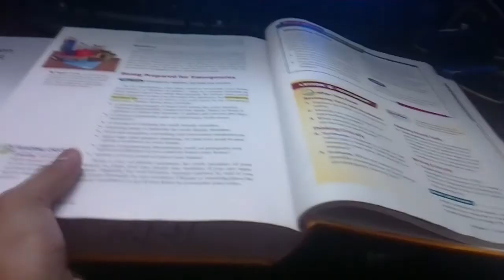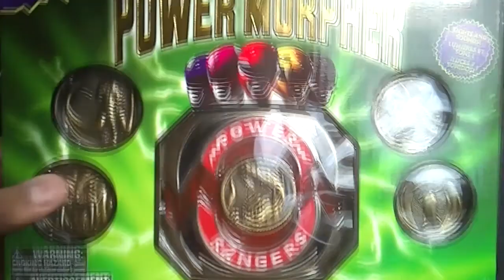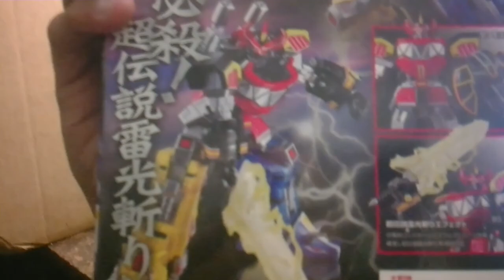NOTHER LEGACY MORPHER!-High School Journey 1.166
In this vlog my brother gets 'NOTHER legacy morpher!

"NOTHER LEGACY MORPHER!-High School Journey 1.166" "Upload" "Power Rangers" New First Life "Day Life" Cool amazing Funny Nice Best Great Happy Insane joeyzdx2 joeyzdx JoeyZDX JoeyZDX2 surviving daily vlogs Joke Hilarious Bad Laughs Silly